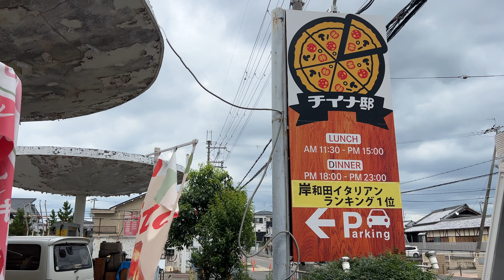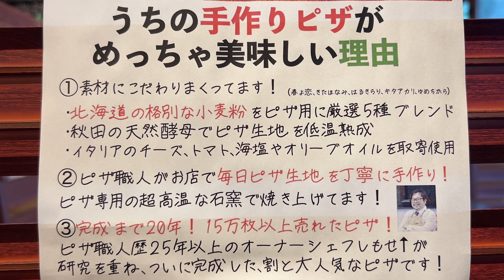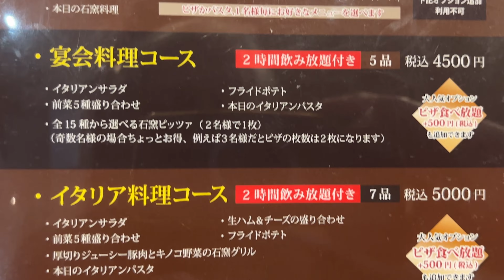【大阪グルメ 岸和田市 チイナ邸】イタリアンな居酒屋でいただく絶品パスタと売れすぎてるピッツァ ランチもディナーもおすすめ！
今回は視聴者様おすすめ店です！
ランチでもちもちパスタ&売れすぎてるピッツァをいただくも
「夜の方がよかった！」と思えるほど、グランドメニューは凄かった！品数多すぎ！
でもむっちゃ美味かった！

動画最後のいただい金額についてですが、パスタの大盛り金額が不明でございます。店頭で御確かめください
【岸和田市　チイナ邸】
住所　 大阪府岸和田市大町１丁目１１−２５ ガーデンコートササキ １階Google Map
その他の情報）駐車場有